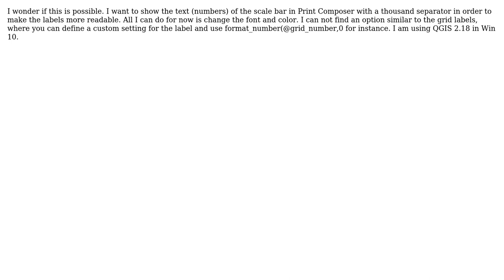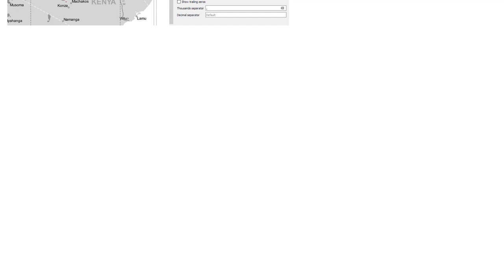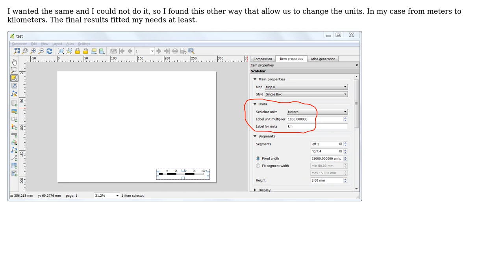GIS: Formatting scale bar text with thousands separator in QGIS (2 Solutions!!)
GIS: Formatting scale bar text with thousands separator in QGIS

With thanks & praise to God, and with thanks to the many people who have made this project possible! | Content (except music & images) licensed under CC BY-SA | Music | Images & others | With thanks to user underdark user Marco user Kadir Sahbaz user Gerardo Jimenez and the Stack Exchange Network Trademarks are property of their respective owners. You are responsible for your own actions.